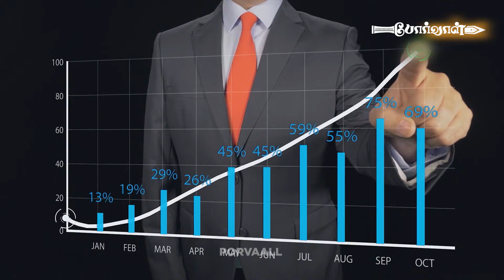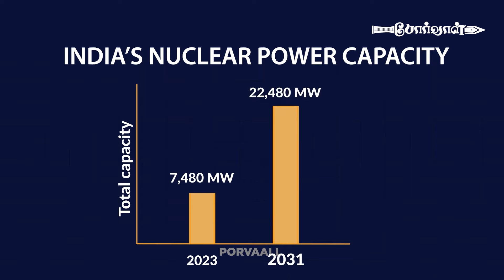மே - 11 - அப்துல் கலாம் - TECHNOLOGHY DAY என்ன தொடர்பு ..?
World Technologhy Day - ISRO அணுகுண்டு சோதனை பற்றிய காணொளி